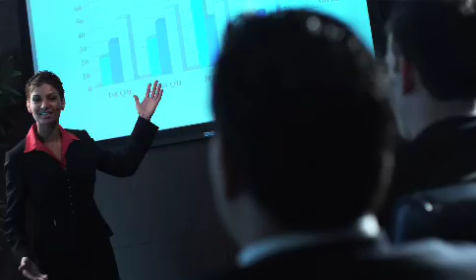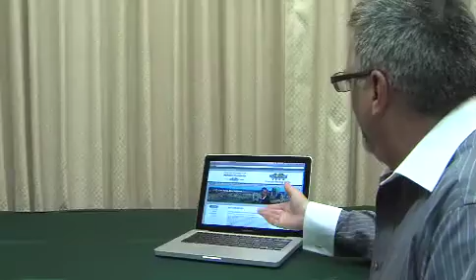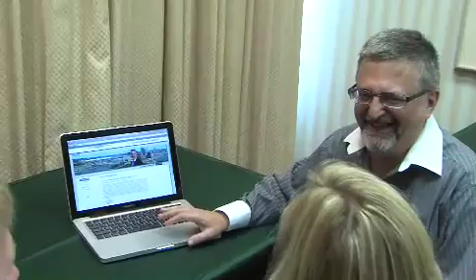About Jeffrey Fine